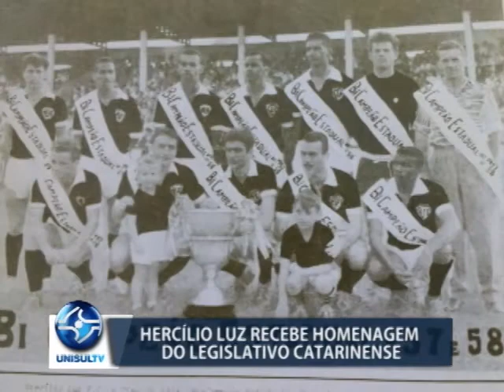Leão do Sul ganha homenagem do Legislativo Catarinense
O Hercílio Luz completa cem anos de história no futebol, em 2018. Para comemorar a data, o clube recebeu homenagens na última sexta-feira (15/06)